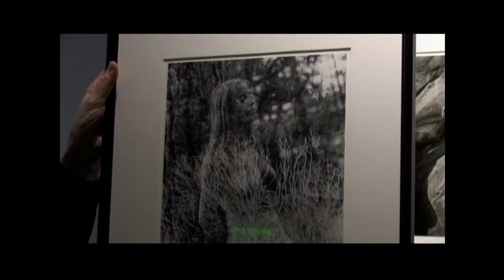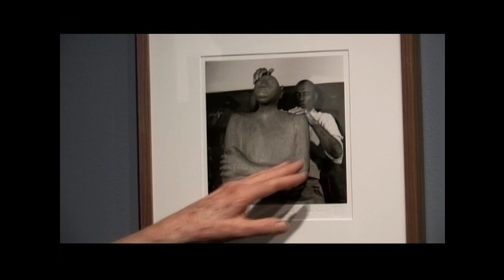THROUGH MY LENS - Imogen Cunningham Exhibit - 2018 - Docent Training & Gallery Talk by Meg Partridge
THROUGH MY LENS
February 17-May 17, 2018
NORTH GALLERY

A gallery talk and docent training by Meg Partridge, granddaughter of Imogen Cunningham, for the 2018 exhibit THROUGH MY LENS.

Imogen Cunningham decided to become a photographer at an early age and photography became not just her livelihood, but her life. As a University of Washington undergraduate, Cunningham purchased a 4 x 5-inch camera and developed photographs in the family’s converted woodshed.

At the time, there was no photography instruction at the UW or most universities, so Cunningham majored in chemistry and  then traveled to Dresden to study photography.

Returning to Seattle, she worked at the studio of the famed photographer of the American West, Edward Curtis, before opening her own portrait studio.

She became one of the first female professional photographers and a major contributor to the development of photography as an art form.